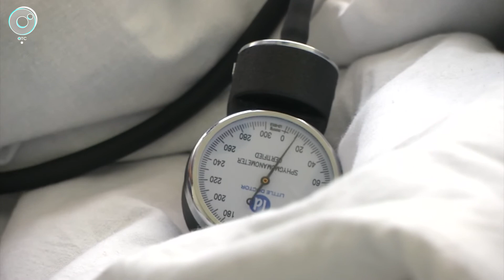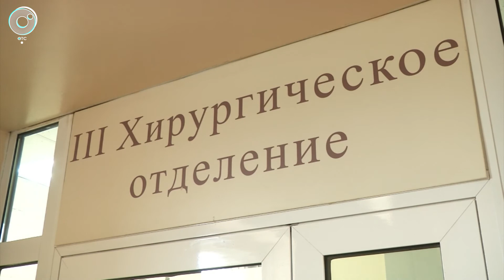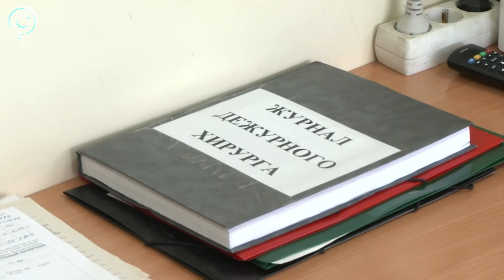Как перестраивается на прежние рельсы экс-коронавирусный госпиталь?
В новосибирской больнице №11 находятся 360 пациентов. Ни у одного нет диагноза "ковид". Полтора месяца больница работает как стационар, который оказывает неотложную и экстренную помощь левобережью мегаполиса.